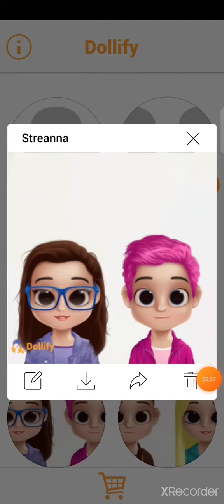vi mostro due personaggi + due coppie creati da me su Dollify :)